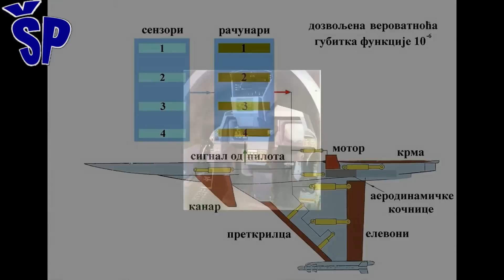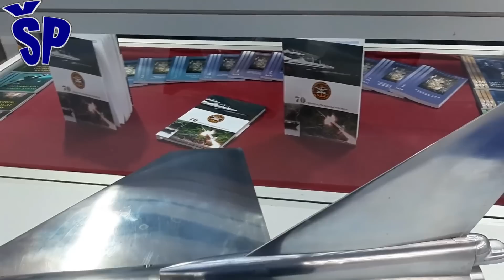Domaći trenažno-borbeni avion za Vojsku Srbije Serbian combat-trainer aircraft for Serbian Army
The situation in training aviation puts the Serbian Armed Forces in a position to consider whether to replace this one of the best Yugoslav military aircraft with the purchase of training fighter aircraft abroad, or to develop a domestic jet training aircraft, which would be both a light fighter and an attack aircraft?
And why does this second option impose itself as a very tempting alternative?
First of all, because the current trainer-combat aircraft that are offered on the world market today are extremely expensive, such as Leonardo's M346 "Master"
Stanje u trenažnoj avijaciji Vojsku Srbije dovodi u poziciju da razmišlja da li ovaj svakako jedan od najboljih jugoslovenskih vojnih aviona zameni kupovinom školsko-borbenih aviona u inostranstvu ili pak da razvije domaći mlazni trenažni avion, koji bi bio i laki lovac i jurišni avion?
A zašto se ova druga opcija nameće kao jedna vrlo primamljiva alternativa?
Pre svega, jer su aktuelni školsko-borbeni avioni koji se danas nude na svetskom tržištu izuzetno skupi kao na primer Leonardov M346 "Master"